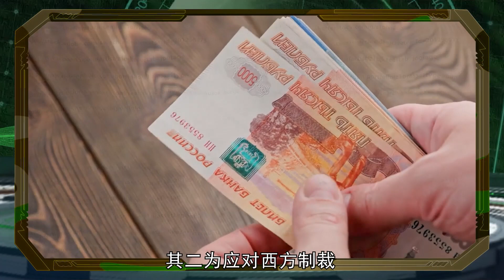乌反攻失败，俄扛过西方经济制裁，普京越打越自信，军费暴涨7成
随着冬季来临，俄乌战场的热度似乎也在慢慢冷却，尽管双方交火仍在继续，但局势正逐渐明朗起来。